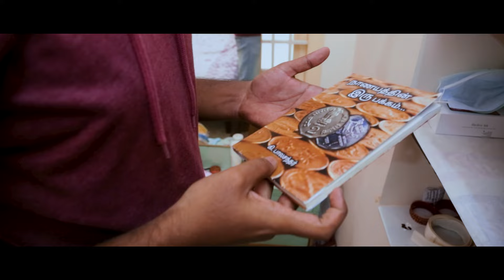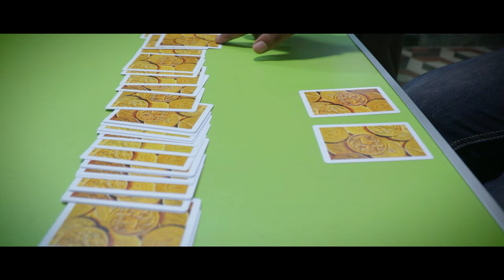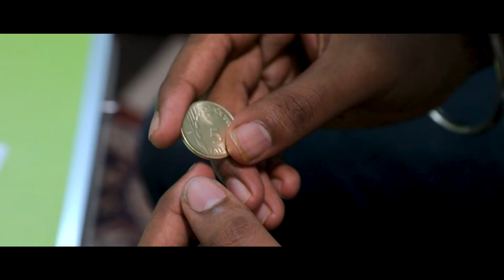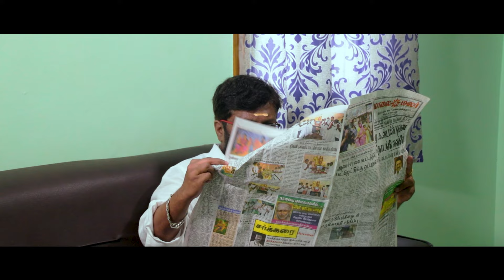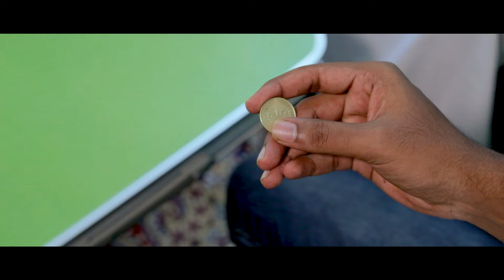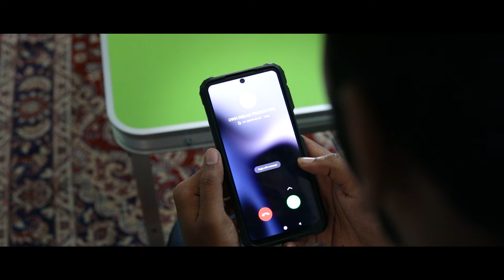Poova Thalaiyaa | Tamil Short Film | Otta Kasu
This is Love Based Thirller Short Film...

       K.Balachander

Cinematography

      Anand Vignesh

Editing & SFX

     Shankar Anand

Music & Mixing

        Hari RamaKrishnan

Title Design

     Gobinath $K

Poster Design

      Shankar Anand
       Bharani Dharan - sandal wood studios

Assistant Directors

      Kishore | Tamilarasan l Anbukrishnadev

Assistant Cinematography

        Balaji

Stills

      Bharani Dharan

Starring

      SriRam Karthikeyan | Durga | Balaji | Anand Vignesh

Dubbing Artist

         Vikram | RajiAishwarya | Javeed | Ranjith

Dubbing Studio

     Covai Film Studios | Yasika Studios | Manikrishnan Studio

Media Partner

    Otta Kasu YouTube channel

Produced by

     B Square production
     A Crowd Funding Film